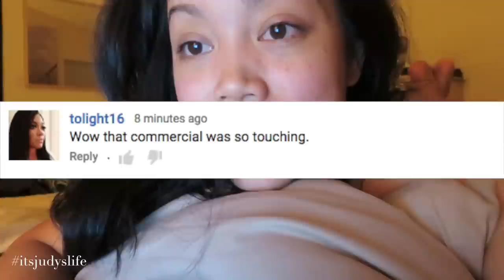Baby Vampires - July 03, 2015 - ItsJudysLife Vlogs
The girls eat cherries for days, Mama, JB, and I go to the nail salon, and Benji goes to his first Sounders game! Tune in for a new itsjudyslife vlog everyday at 12PM PST!

Judy's Links

Benji's Links

Vlog Camera We Use:

Blendtec Blender